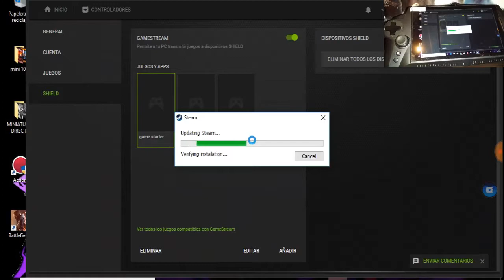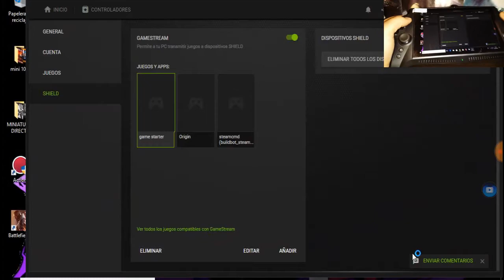JUEGO DE STEAM EN ANDROID CONSOLA PORTATIL S192K JXD SINGULARITY PART 5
PALADINS EN ANDROID. JXD S192K Game Cosole. PONER JUEGOS DE STEAM EN SISTEMA ANDROID. JUGANDO PALDINS DE PC EN ANDROID. QUIERES SABER COMO? PINCHA EN EL VIDEO